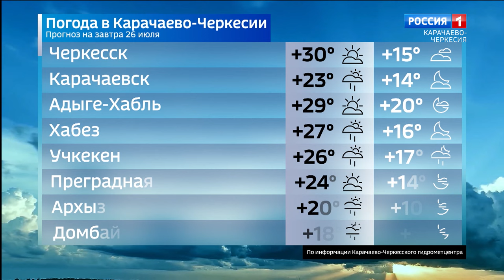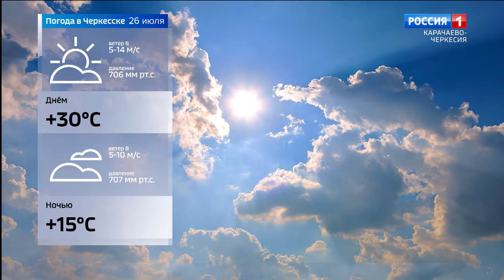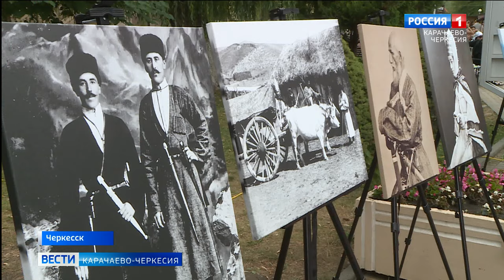Вести Карачаево-Черкесия 25.07.2024